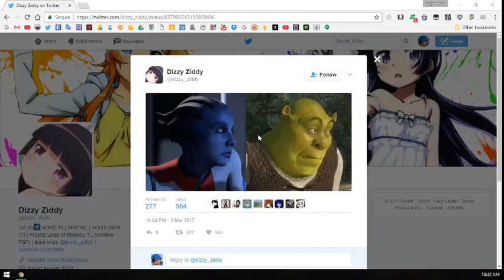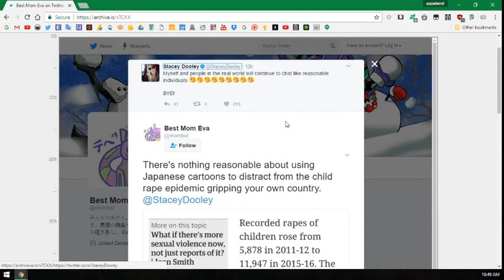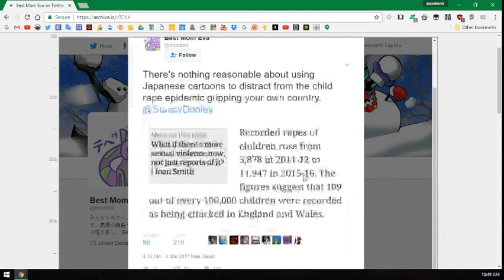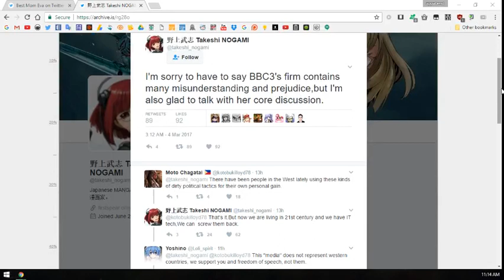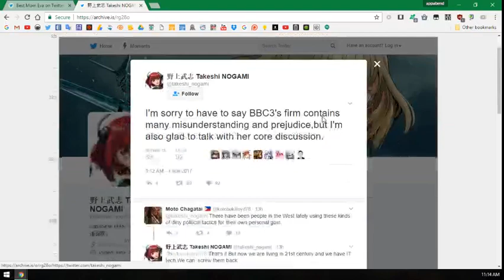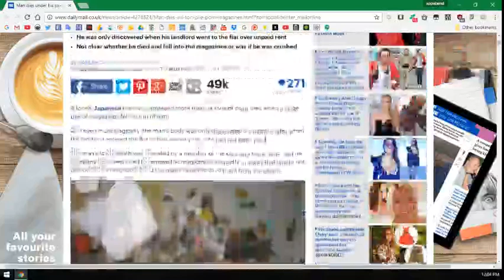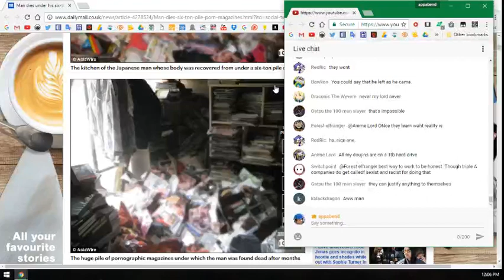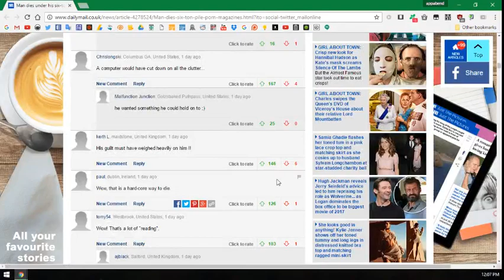BBC3's Attack on Mangas (appabend STREAMS #003 w/ Louis Le Vau & PortableNiche)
This is going to be great.

appabend STREAMS about BBC3's Attack on Mangas on their documentary. It's quite hypocritical that BBC is the one documenting all of these.

♥♥♥ SUPPORT ME! ♥♥♥
▼ Follow Muh Twitter!
▼ Follow At Minds!
▼ Follow at VidMe!

★ CREDITS ★
+ Avatars - ChrisDarkerArt